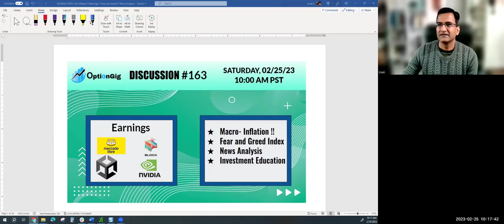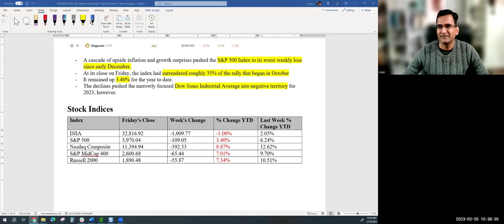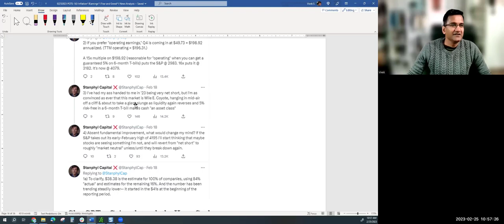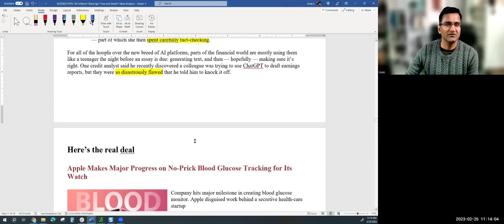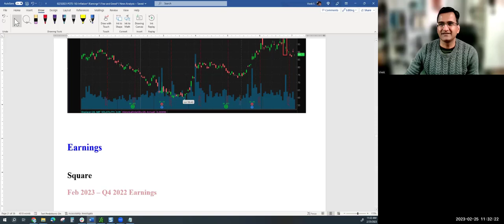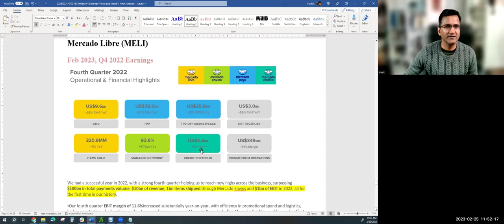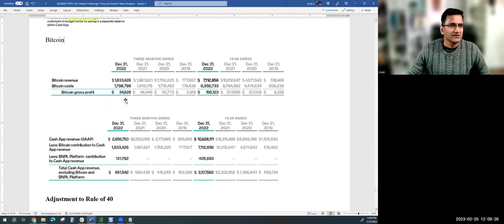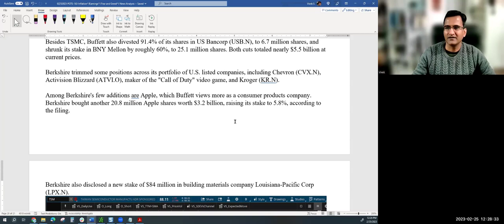163-Inflation-Earnings-Fear and Greed-News Analysis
Recording of the weekly discussion no. 163 with retail investors on 02/25/23

Topics Discussed in this session
A wild story!!
What am I reading?
Macro
Hotter than expected Inflation #
Markets
Stock Indices
S&P Sector Overview
Fear & Greed Index
FEAR & GREED INDEX FAQS
Buys / Sells
Buys
Sells
Charts / News / Tweets
Market Still Overvalued !!
ChatGPT – Going through the Hype Cycle
Here’s the real deal
US Treasury tells US Debt is unsustainable
What surprises you the most?
Berkshire dumps shares in TSMC, banks; increases Apple stake
Earnings
Square
Feb 2023 – Q4 2022 Earnings
Mercado Libre (MELI)
Buyers
Logistics
Payments
Credit
Watch out for
Nvidia
2/24/23-Q4 FY 2023 Earnings
Q4 Fiscal 2023 Summary
Fiscal 2023 Summary
Outlook NVIDIA’s outlook for the first quarter of fiscal 2024 is as follows:
Highlights
Summary
Unity Software (U)
2/24/23-Q4 2022 Earnings Results